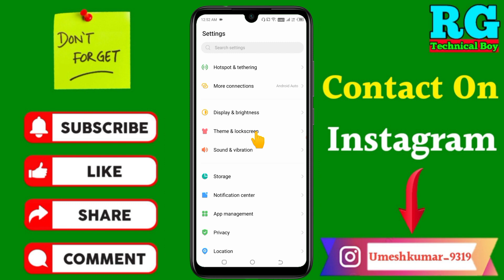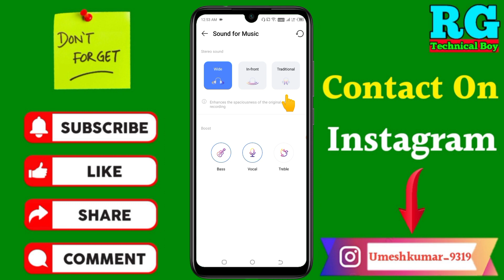Tecno Pova 3 Me sound quality Kaise badhaen | How to increase sound quality in tecno Pova 3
कि Tecno Pova 3 Me sound quality Kaise badhaen | How to increase sound quality in tecno Pova 3

Your Queries- 👇
Tecno Pova 3 Me sound quality Kaise badhaen
How to increase sound quality in tecno Pova 3
Sound quality kaise increase Karen tecno Pova 3 Me
Techno pova 3 mein sound ka quality Kaise achcha Karen